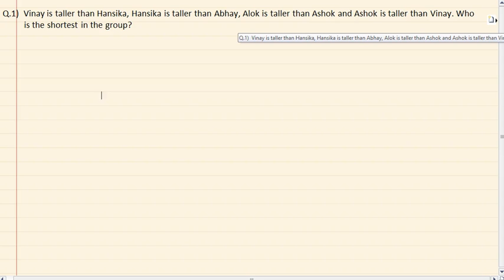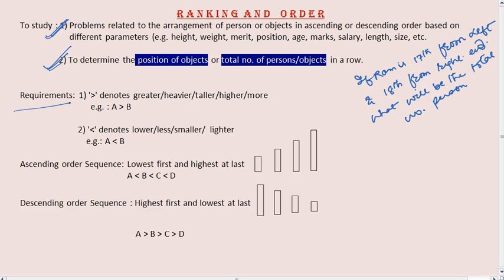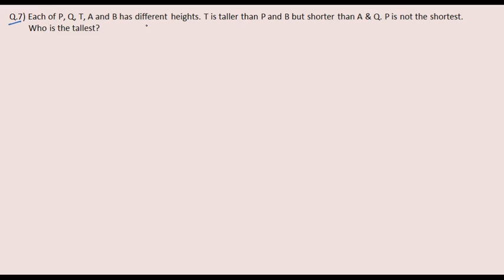Order & Ranking PART-1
Will help to build concepts with good collection of questions which are generally avoided by top institutes. Surely you will love the videos with varieties of questions. This part will be more helpful for RRB, SSC-CGL. Another part will be for IBPS.